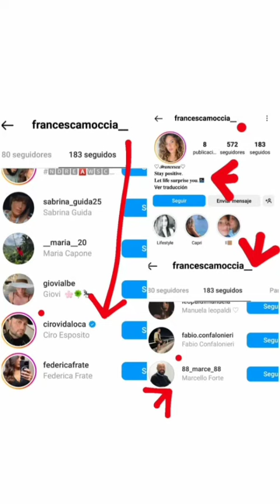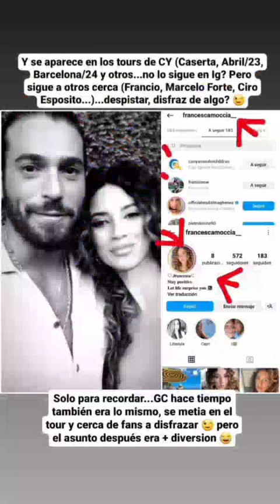CAN YAMAN CON FRANCESCA MOCCIA JUNTO HOTEL TOUR CHILDREN CASERTA NAPOLI ROMA ITALIA,BARCELONA ESPAÑA